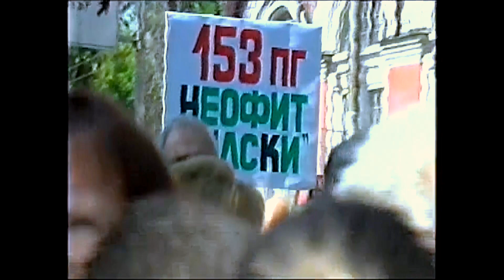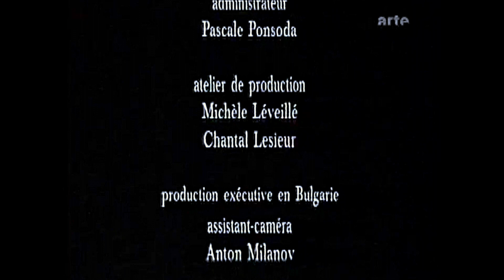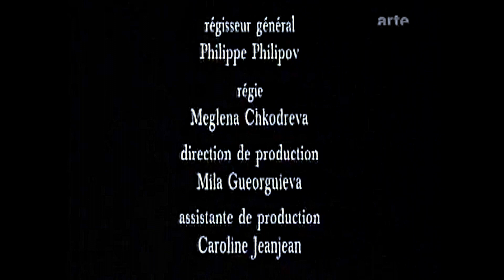Julia Kristeva - Seltsame Fremde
Dokumentation Frankreich 2005.
Porträt der bulgarischen Sprachwissenschaftlerin, Psychoanalytikerin und Schriftstellerin Julia Kristeva.Julia Kristeva wurde 1941 in Bulgarien geboren und ging 1965 nach Frankreich, um ihre Doktorarbeit zu schreiben. Bei Claude Lévi-Strauss und Roland Barthes entdeckte sie die Semiologie. Sie lernte Philippe Sollers, den Begründer der Zeitschrift "Tel Quel", und andere junge Akademiker kennen. Es war die große Zeit der Literaturkritik. Die Theorie des Strukturalismus und die Psychoanalyse öffneten neue Forschungswege. Nachdem sie an den Seminaren des Psychoanalytikers Jacques Lacan teilgenommen hatte, beschloss Julia Kristeva 1979, auch Psychoanalytikerin zu werden. Als Sprachtheoretikerin stellt sie den Dialog zwischen Semiologie und Psychoanalyse her. Seit ihren ersten Arbeiten über Literatur und das Erlebnis des Schreibens treibt sie ihre Forschungen über Semiologie und Psychoanalyse weiter voran.